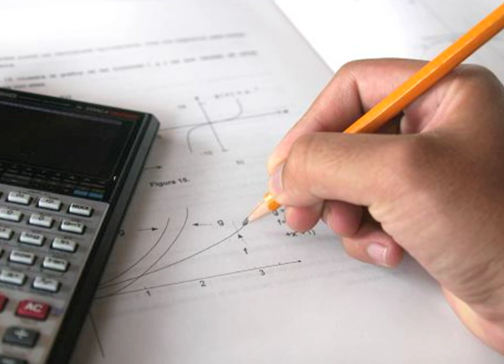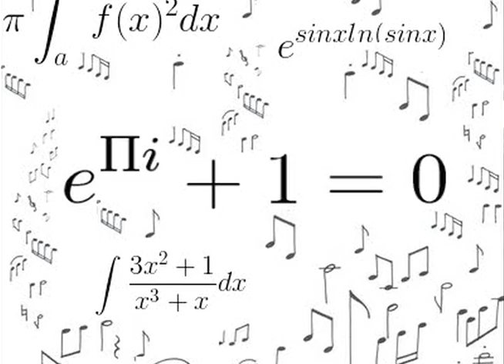Piano Man Calculus Parody.mov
Extra credit for math class. Nothing too great but it was worth it to pass AP calculus :)